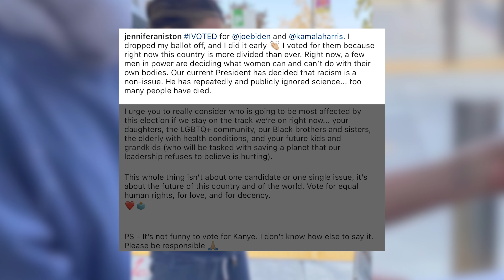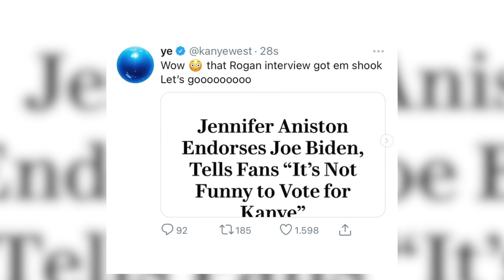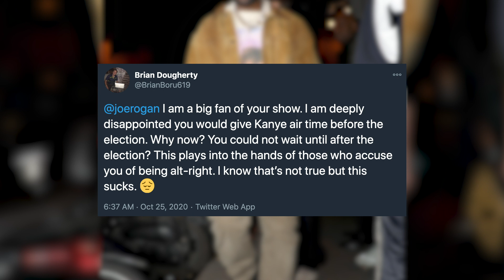Jennifer Aniston SLAMS Kanye West's Presidential Run & He Responds!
Kanye West just called out Jennifer Aniston on Twitter after she told her followers not to vote for him.